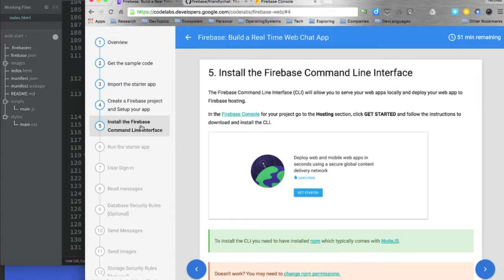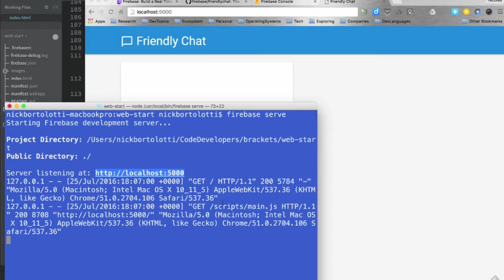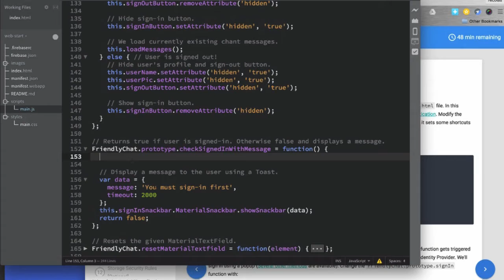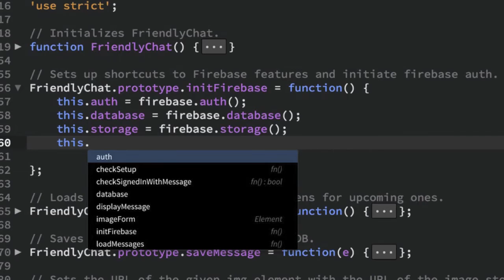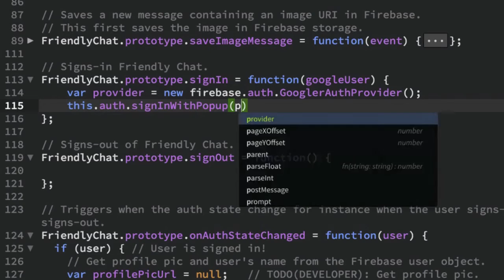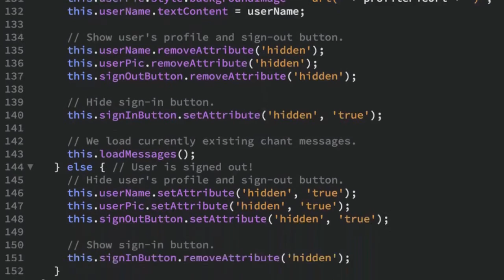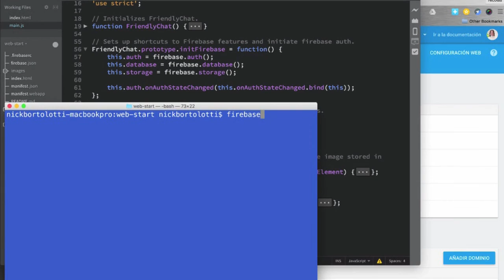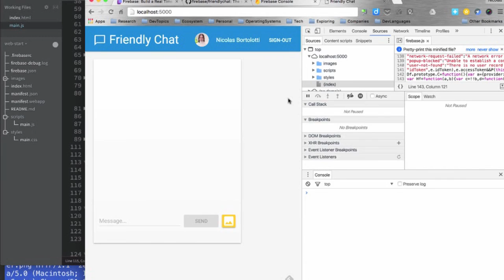Firebase, desarrollando inicio de sesión en Web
En este video vemos paso a paso una opción para desarrollar un inicio de sesión utilizando Firebase. Seguiremos un codelab sobre FriendlyChat propuesto por el equipo de GoogleDevelopers